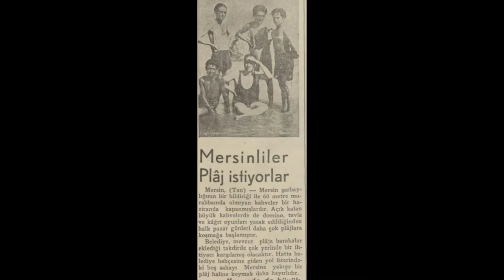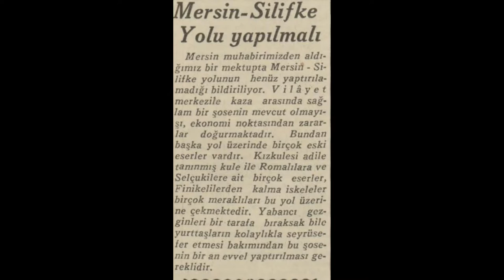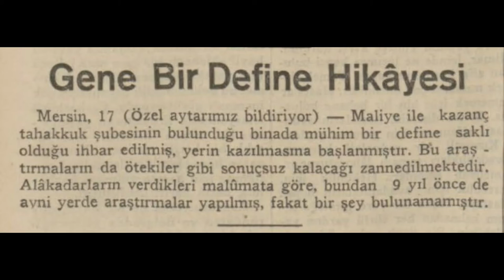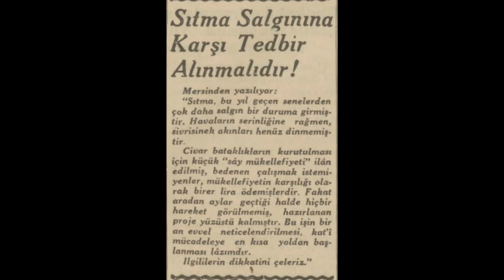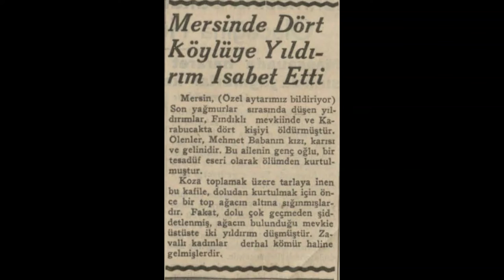Mersin 1935 Haberleri (1)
Mersin hakkında çıkan 1935 yılı (Nisan-Eylül arası) haberleridir.

1. Haber: Mersin'de de şehir planı Pr. Yansen'e yaptırılıyor
2. Haber: Mersinliler plaj istiyorlar
3. Haber: Mersin Silifke yolu yapılmalı
4. Haber: Portakal mandarin bahçelerinde
5. Haber: Bir evin bodrumundan altın para çıktı
6. Haber: Mersin'de buz buhranı
7. Haber: Yine bir define hikayesi
8. Haber: Sigara kağıdı kaçakçılığı
9. Haber: Sıtma salgınına karşı tedbir alınmalıdır
10. Haber: Mersin'de dört köylüye yıldırım isabet etti